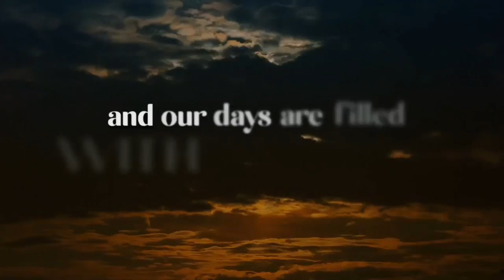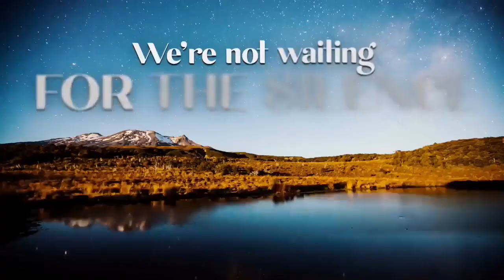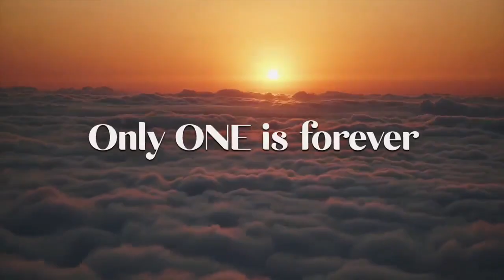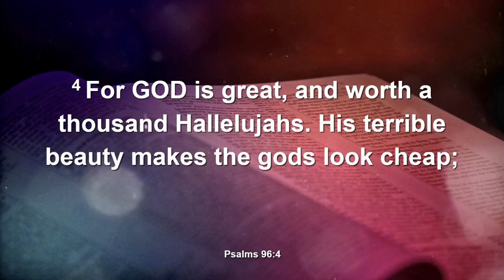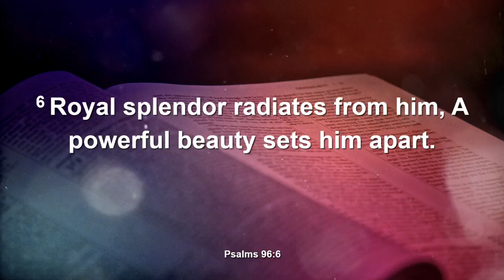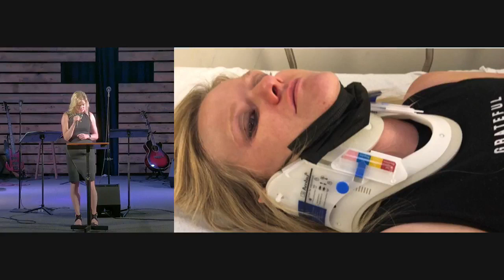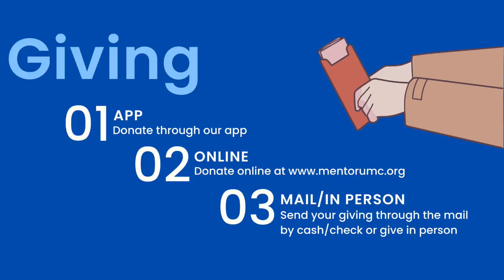June 25, 2023 / 9:00 AM Modern Worship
Join us for a special worship service "A Thousand Hallelujahs".